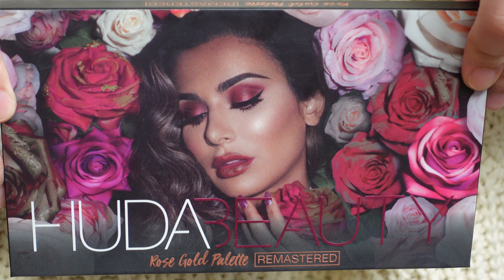[Look 2] HUDA BEAUTY Rose Gold Palette Remastered Swatch in 4K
HUDA BEAUTY Rose Gold Palette Remastered Swatch in 4K
Easy Daily Look 2: MANEATER + DUBAI
Huda Beauty 新版玫瑰金眼影盘 简单日常 Look 2

Other products used:
Foundation: Make UP For Ever Reboot Y218
Lipstick: Charlotte Tilbury In Love with Olivia
Cheek: NARS Overlust Cheek Palette Drift and Body Talk